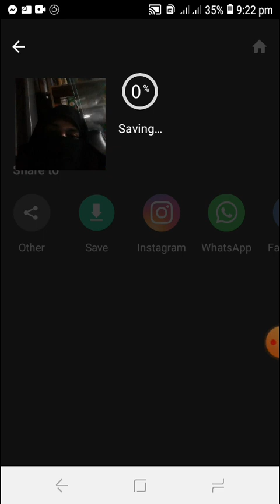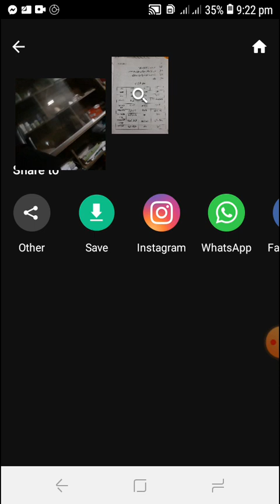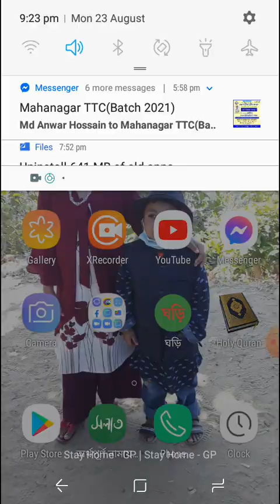৩১/০৮/২০২১, তৌহিদা আক্তার, দাখিল ৬ষ্ঠ, আরবি ১ম পত্র